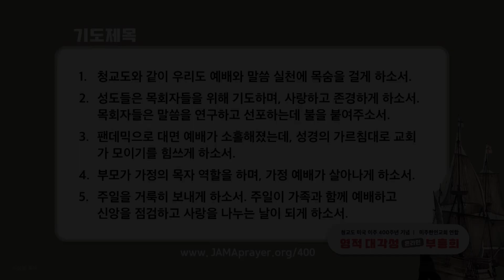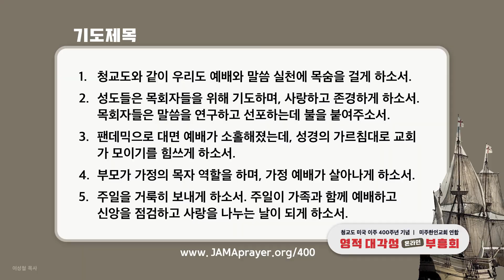(11/17/화 새벽) "청교도의 예배회복과 주일성수", 이성철 목사 (달라스 연합감리교회), 청교도 400주년 기념 온라인 부흥회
"청교도의 예배회복과 주일성수"
이성철 목사
달라스 연합감리교회 (Irving, TX)